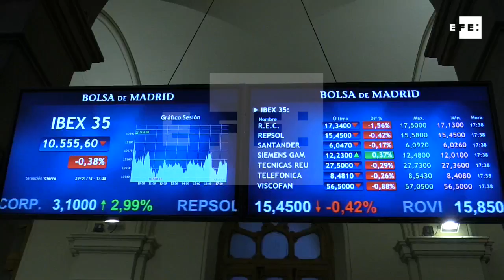La Bolsa española pierde un 0,38% al cierre y se sitúa en 10.555 puntos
Madrid, 29 enero (EFE).-  El Ibex 35 cierra el primer día de la semana con pérdidas de un 0,38% y se ha situado en 10.555 puntos, en una sesión en la que resto de Bolsas europeas han cerrado divididas y la prima de riesgo española ha cerrado en niveles de 2009.